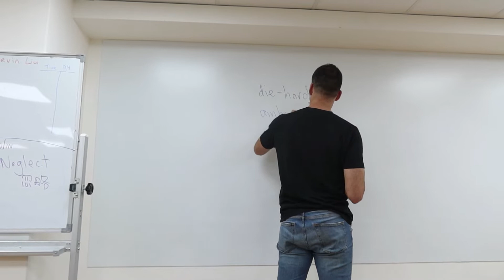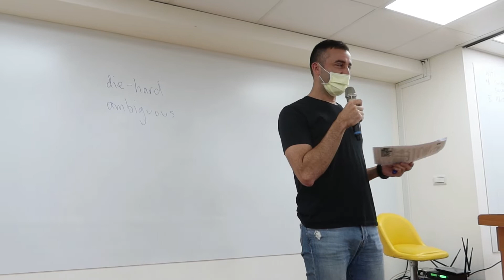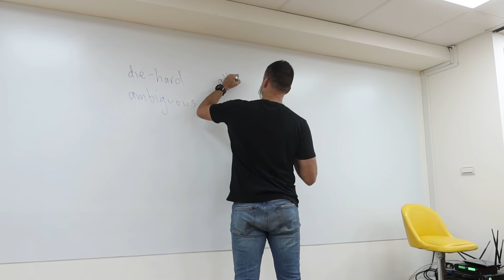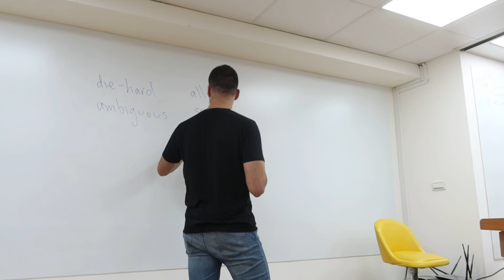[BtS Mtg. 134] Language Evaluation || Colin Macrae (12 November 2021)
Evaluator: Colin Macrae
BtS Meeting No.:  134
Theme: Let's Sing
Date: 12 November 2021